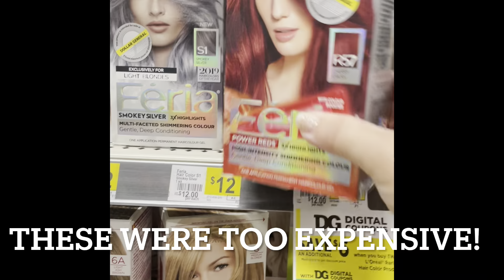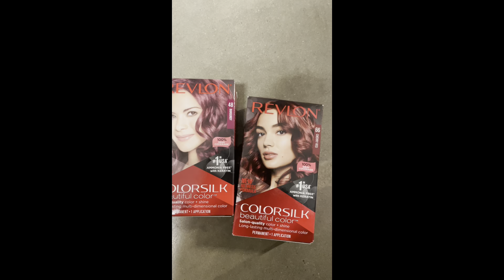Christian Single Mom-Saturday DITL /Self Care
🛍 Shop with Me:

💬 Let’s Connect!
📘 Facebook: Blessed Be The Gift

🛍 Shop with Me:

💬 Let’s Connect!

With love,
Kerri Anderson
Blessed Be The Gift Christian Single Mom-Saturday DITL /Self Care

Blue Springs, Missouri 64013